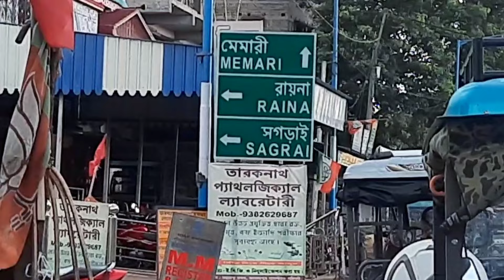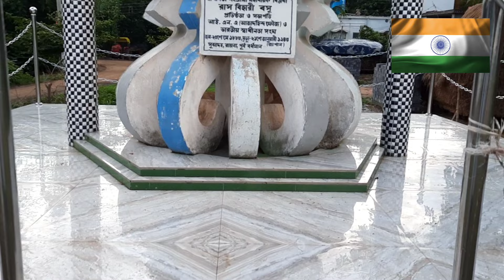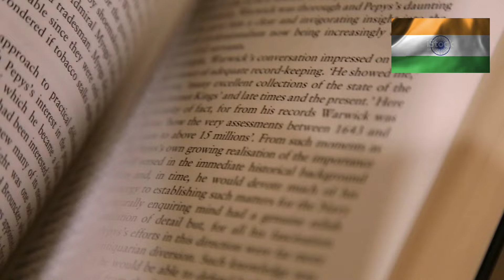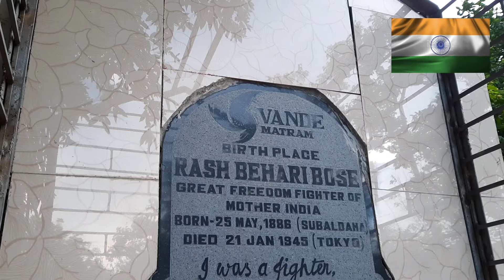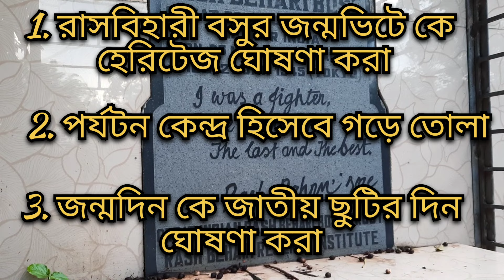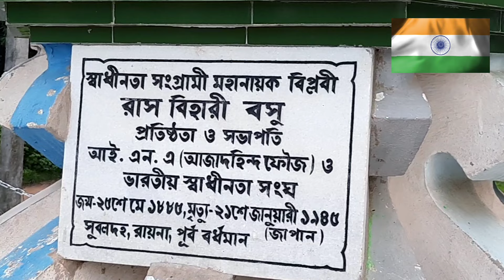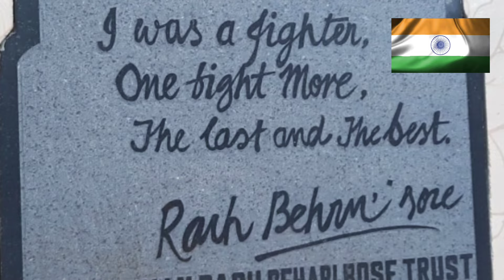Rash Bihari Bose অন্তরালে থাকা এক দেশ নায়কের জন্মভিটে শুধুই শূন্যতা।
Rash Bihari Bose অন্তরালে থাকা এক দেশ নায়কের জন্মভিটে শুধুই শূন্য

Hero Of The Nation , राष्ट्र के नायक, Rash Behari Bose, Inspirational Story of Indian Revolutionary Rash Behari Bose, Indian revolutionary leader who fought against the British Raj, Nepathyer Nayak Rash Behari Bose, The village where the revolutionary leader Rash Behari Bose born still unheeded, Construction Of Tourism Center At The Birthplace Of Rashbehari Bose, The INA's Rash Behari Bose: the Tokyo chef turned Indian revolutionary, Rash Bihari Bose Birth Anniversary: Latest update ,  কার্যত নিশ্চিহ্ন রাসবিহারী বসুর জন্মভিটের অস্তিত্ব, বিপ্লবী রাসবিহারী বসুর জন্মভিটে, rashbihari basu trust,

Mahan biplabi Rashbehari Bose welfare trust-from birthplace,
রাসবিহারী বসু,
Rash Behari Bose : The Greatest Indian Revolutionary, The Indian freedom fighter Japan remembers as its beloved chef,
Rash Behari Bose Biography,